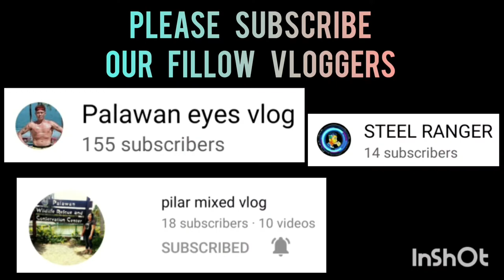CASICAAN VS MALBEG BALLERS | KOCK OUT GAME SEMI FINAL BACUNGAN BASKETBALL LEAGUE VLOG 206